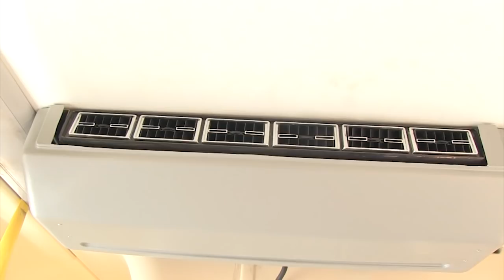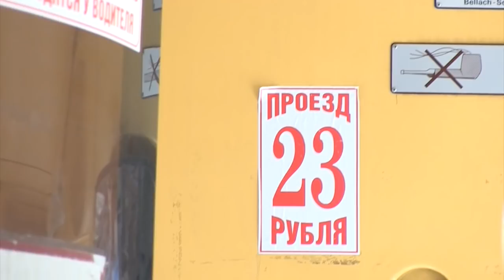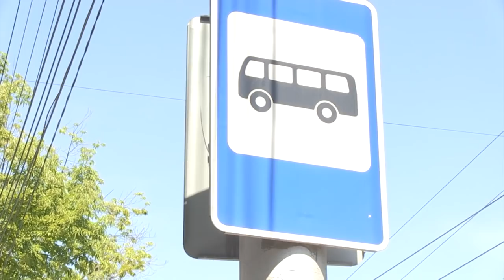Саратовские чиновники на час стали пассажирами автобусов